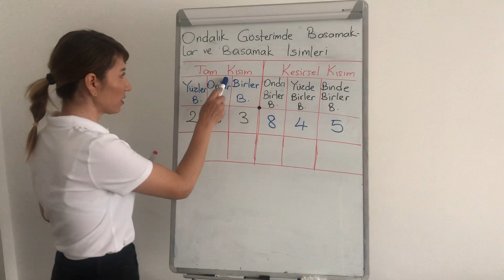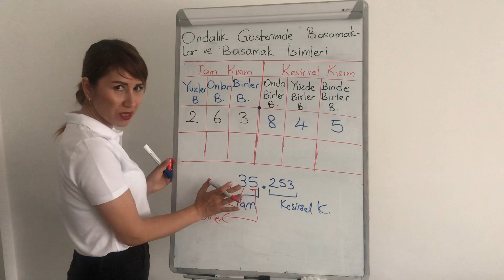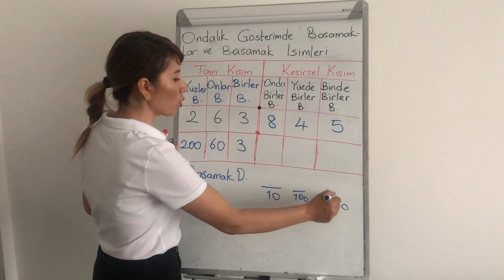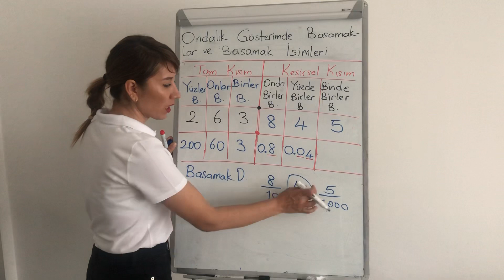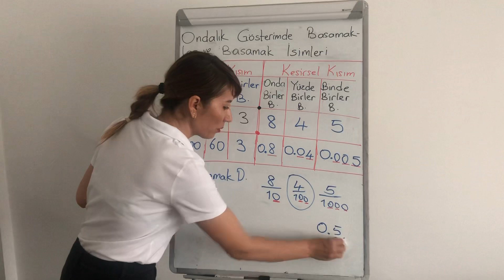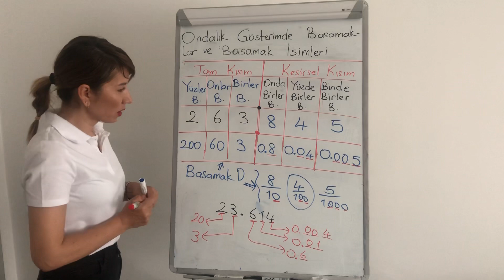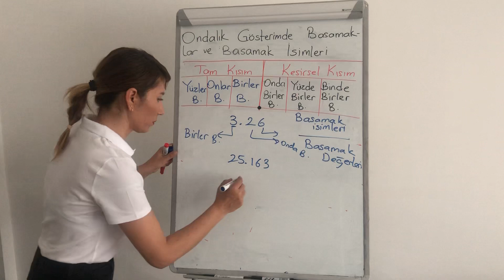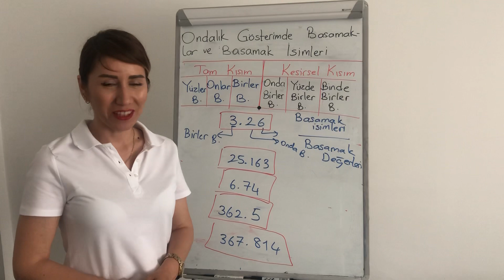ONDALIK SAYILARDA BASAMAK DEĞERİ/ BASAMAK İSİMLERİ/ 5. SINIF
ONDALIK SAYILARIN OKUNUŞU, GÖZTERİMİ VE BASAMAK DEĞERLERİ KONU ANLATIMI VE ÖRNEK SORU ÇÖZÜMÜ